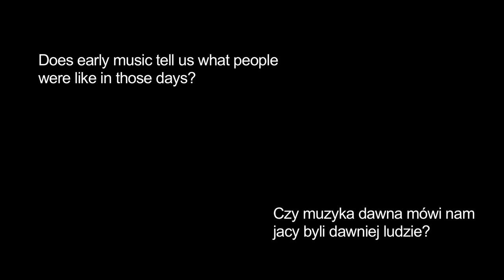Andreas Staier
Wywiad z Andreasem Staierem - jednym z najwybitniejszych na świecie mistrzów klawesynu i historycznego fortepianu.